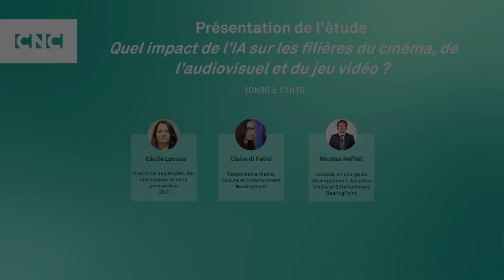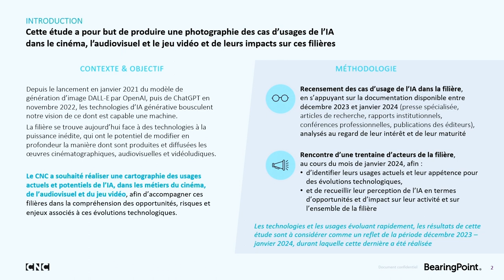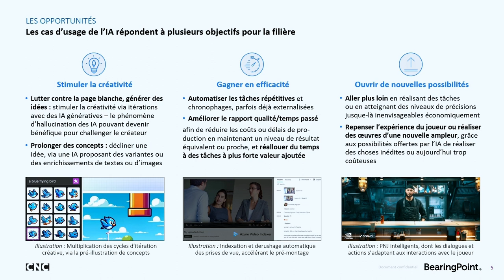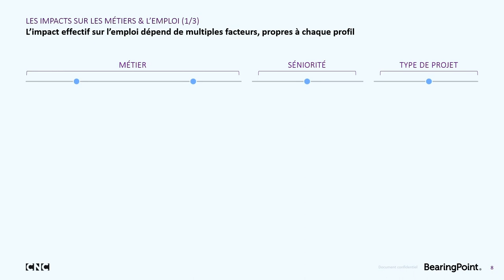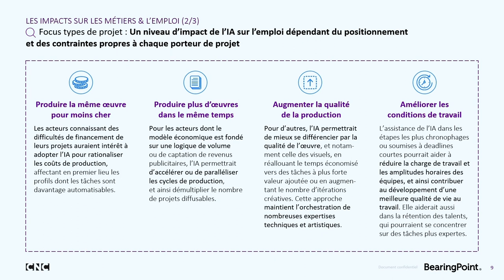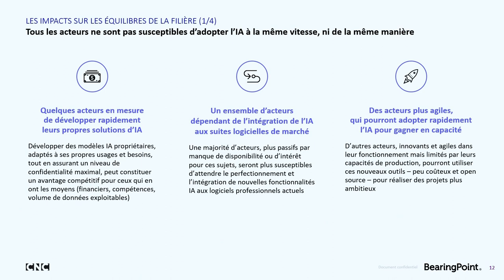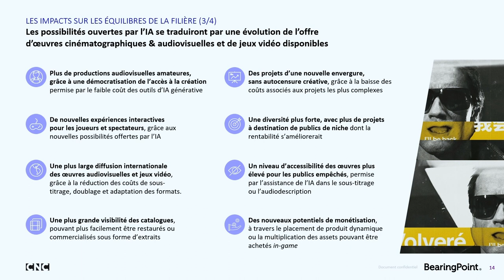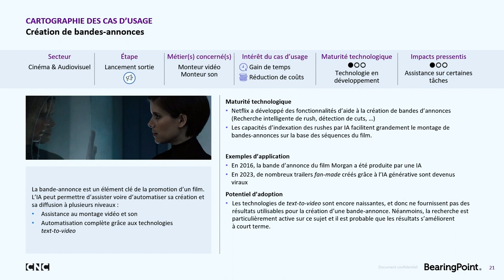Présentation de l'étude impact de l’IA sur les filières du cinéma, de l’audiovisuel et du jeu vidéo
Dans le cadre de l’Observatoire de l’IA, le CNC présente une cartographie des usages actuels ou potentiels de l’IA dans les filières du cinéma, de l’audiovisuel et du jeu vidéo, à chaque étape du processus de création et de diffusion d’une œuvre. L’occasion de dresser un premier état des lieux sur le sujet et d’identifier les opportunités et risques associés, notamment en termes de métiers et d’emploi.